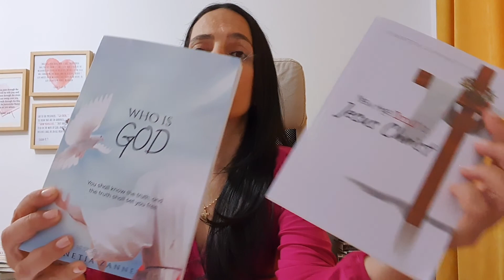Do You Know The Love Of God? (YOU WILL CRY)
Bitcoin Address: 1JDz26Dig7BToyUNCnfmM1ska21HBWQ3F1

ABOUT VENETIA
Venetia is a Youtube evangelist, speaker, and author. She has dedicated her life to building a beautiful relationship with God, sharing the Gospel, and helping many build a life in Jesus Christ.